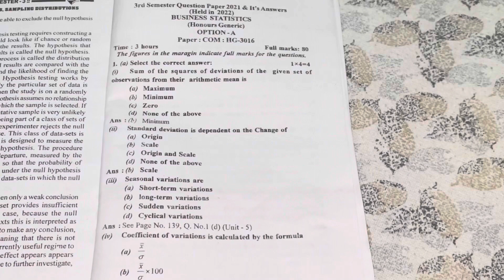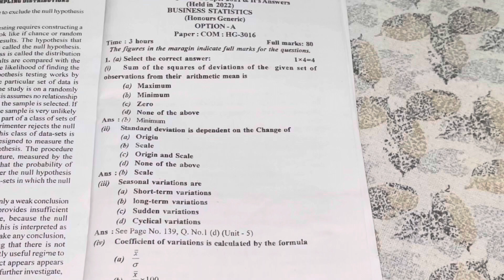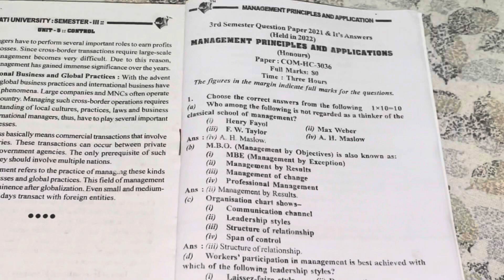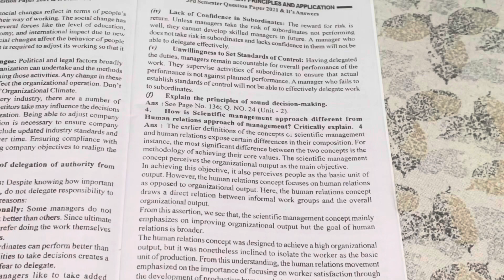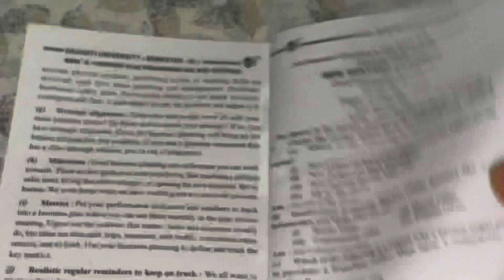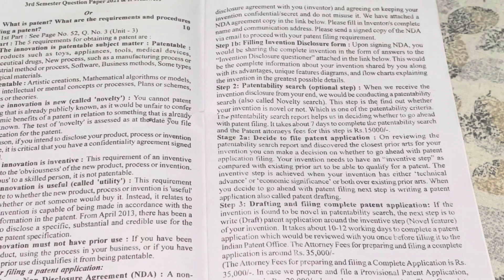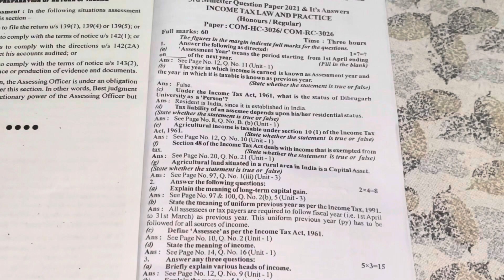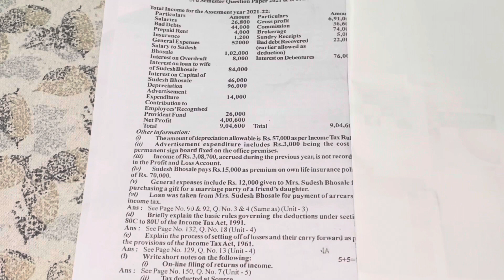GUWAHATI UNIVERSITY B.COM 3RD SEMESTER QUESTION PAPER BIDYA BOOKS